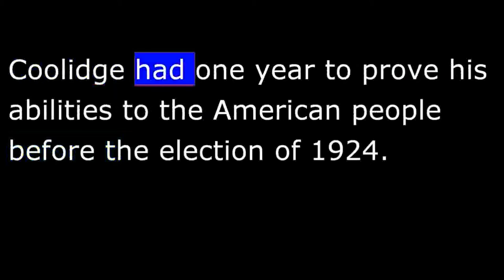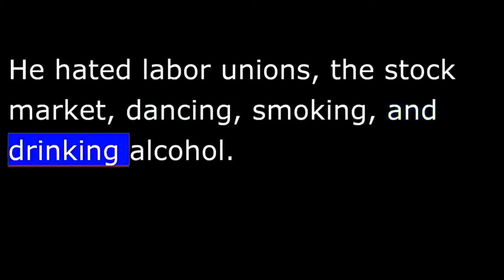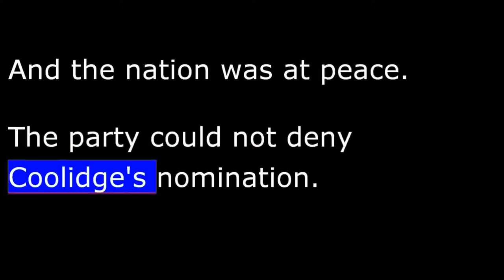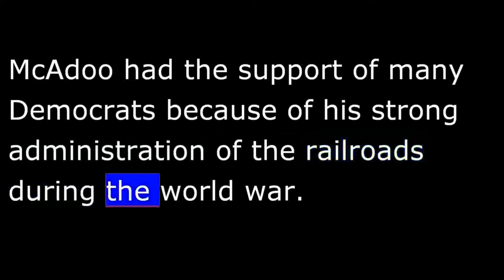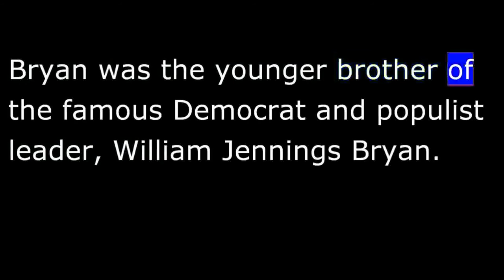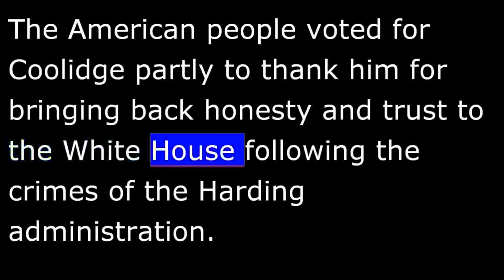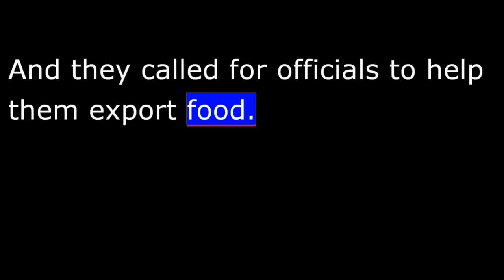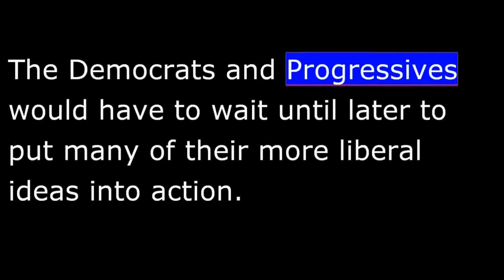American History - Part 167 - Coolidge - Reelected in 1924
Coolidge moved quickly after becoming President to gain control of the Republican Party. He named his own advisers to important jobs. And he replaced a number of officials with people whose loyalty he could trust.
Most Republicans liked Coolidge. They felt his popular policies would make him a strong candidate in the Presidential election. For this reason, Coolidge faced only 1 serious opponent for the Republican Presidential nomination in 1924.
Coolidge's opponent was the great automobile manufacturer, Henry Ford of Michigan. Ford had been a candidate for Congress in 1918. He lost that election.
Ford himself put an end to his chances by telling the nation that it was "perfectly safe with Coolidge."
Calvin Coolidge won the Presidential nomination easily at the 1924 Republican convention in Cleveland, Ohio. The Republican delegates chose Charles Dawes of Illinois to run with him as the Vice Presidential candidate.
The Democratic Party was much more divided. Many of the groups that traditionally supported Democratic candidates now were fighting against each other. For example, many farmers did not agree on policies with people living in cities. The educated did not agree with uneducated people. And many Protestant workers felt divided from Roman Catholic and Jewish workers.
These differences made it hard for the Democratic Party to choose a national candidate. There was little spirit of compromise.
The Democratic delegates finally chose John Davis to be their Presidential nominee. Davis was a lawyer for a major bank. He had served briefly under President Wilson as ambassador to Britain. The delegates also chose Charles Bryan to be the vice Presidential candidate. Bryan was the younger brother of the famous Democrat and populist leader, William Jennings Bryan.
Coolidge won the 1924 election easily. He won the electoral votes of 35 states to just 12 for Davis of the Democrats. LaFollette won only Wisconsin, his home state. Coolidge also won more popular votes than the other 2 candidates together.
The American people voted for Coolidge partly to thank him for bringing back honesty and trust to the White House following the crimes of the Harding administration. But the main reason was that they liked his conservative economic policies and his support of business.
LaFollette's Progressive Party died following the 1924 election. Most of his supporters later joined the Democrats. But the reform spirit of their movement remained alive through the next 4 years.
They were difficult years for Progressives. Conservatives in Congress passed laws reducing taxes for corporations and richer Americans.
Progressives fought for reforms in national agriculture policies. Most farmers did not share in the general economic growth of the 1920s. Instead, their costs increased while the price of their products fell. Many farmers lost their farms.
Farmers and progressives wanted the federal government to create a system to control prices and the total supply of food produced. They said the government should buy and keep any extra food that farmers produced. And they called for officials to help them export food.
Coolidge and most Republicans rejected these ideas. They said it was not the business of a free government to fix farm prices. And they feared the high costs of creating a major new government department and developing export markets.
Coolidge vetoed 3 major farm reform bills following his election.
The debate over farm policy was, in many ways, like the debate over taxes or public controls on power companies. There was a basic difference of opinion about the proper actions of government.
More conservative Americans believed the purpose of government was to support private business, not to control it. But more liberal Americans believed that government needed to do more to make sure that citizens of all kinds could share the nation's wealth more equally.
Coolidge and the Republicans were in control in the 1920s. For this reason, the nation generally stayed on a conservative path. The Democrats and Progressives would have to wait until later to put many of their more liberal ideas into action.